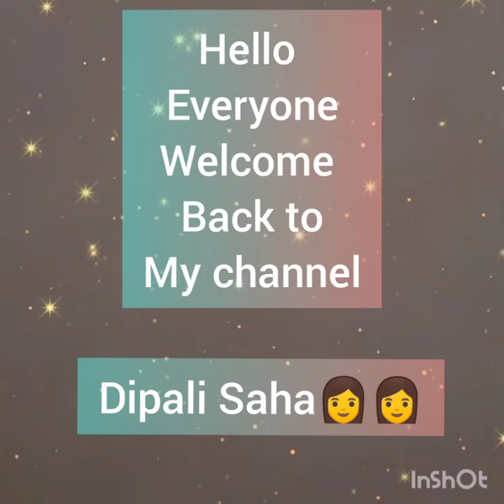Dakhachi rup sagora monar manush l Dipali Saha l